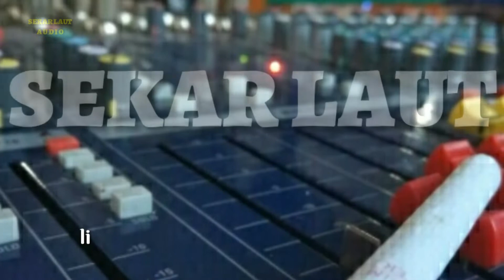Cek sound instrument dangdut gerimis melanda hati putra wijawa musik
Video ini mendekripsikan tentang Cek sound instrument dangdut gerimis melanda hati putra wijawa musik bersama sekar laut audio
Nantikan update terbaru dari sekar laut audio di seputar sound system dan dukungan anda kami nantikan